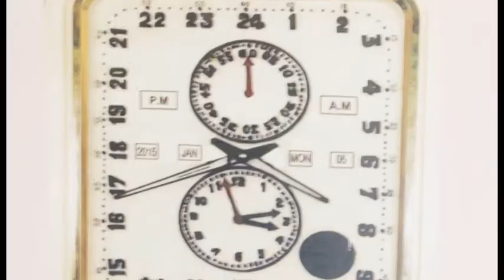MY NEW INVENTION, THE 24HOURS ANALOG CLOCK VIDEO SPEECH BY JOSEPH OGBONNA SNR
Joseph Ogbonna Snr, is a horologist, a creative ideologist, positive thinker and inspirational mastermind whose creative art is his tool of reaching out to his generations and beyond.
The inspiration of this great innovative craft design and the engine plan came-up to me in 2009 and ever since then I have been developing it to its level of virtual reality. Creating a 24hours analog clock is a way of adding dynamic values to the world of creativity and its intelligent design...